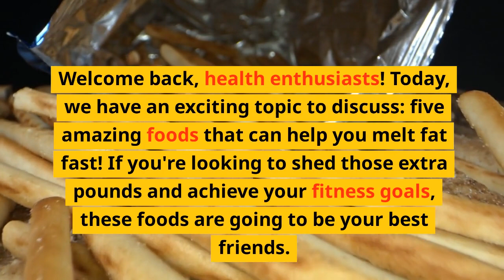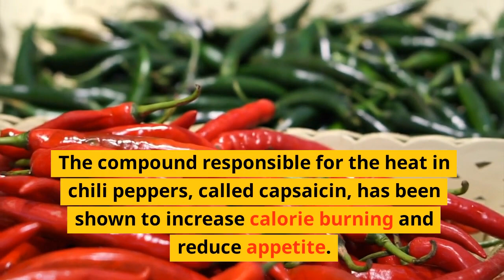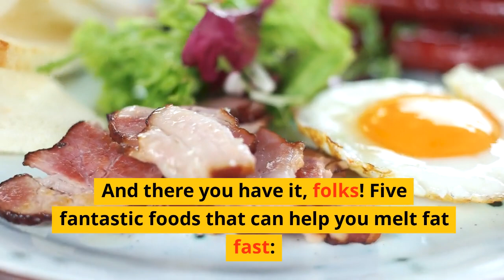Melt Fat Fast: 5 Foods That Will Transform Your Body!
In this highly informative and engaging video, we reveal the top five foods that will help you melt fat fast and achieve your weight loss goals. Join us as we dive into the world of nutrition and discover the power of these incredible fat-blasting foods. From avocados to chili peppers, each food on this list is backed by science and packed with metabolism-boosting properties. Learn how these foods can kickstart your fat loss journey, increase calorie burning, and keep you feeling satisfied throughout the day. If you're looking to shed those extra pounds and achieve a healthier, fitter you, this video is a must-watch! Don't miss out on these life-changing tips and tricks. Tune in now and get ready to witness the transformative effects of these five amazing foods. Let's melt that fat away together!